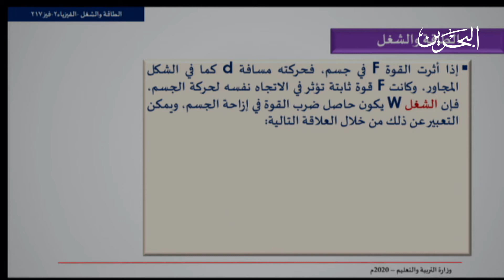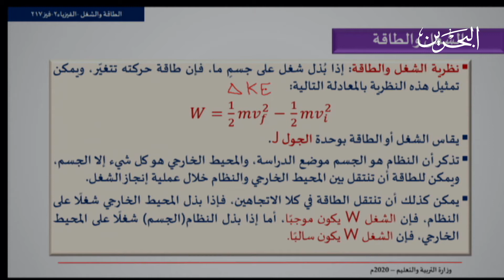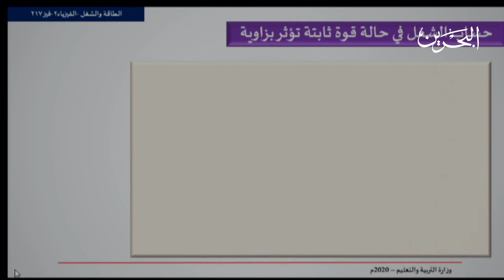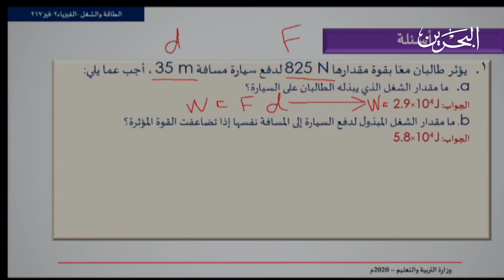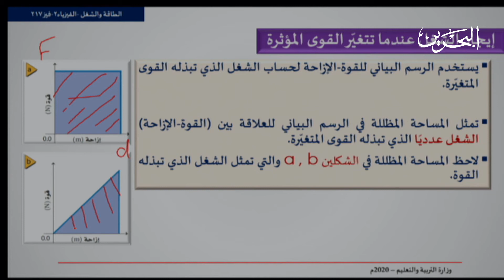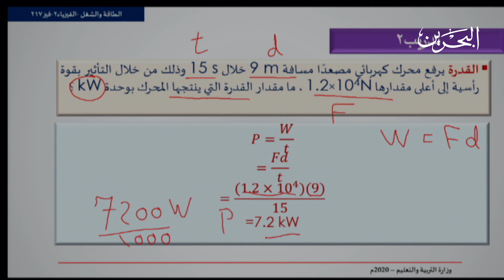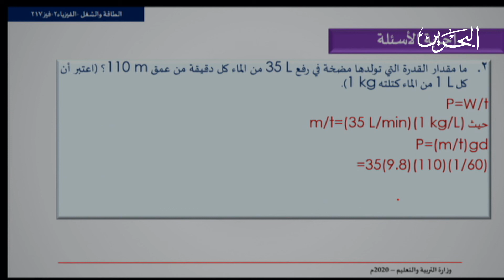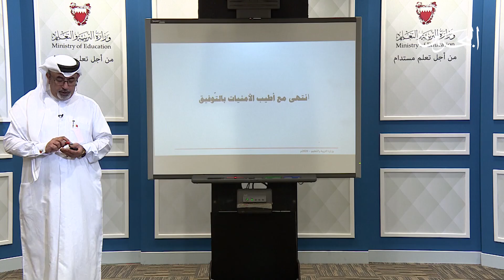فيز 217 | الطاقة والشغل